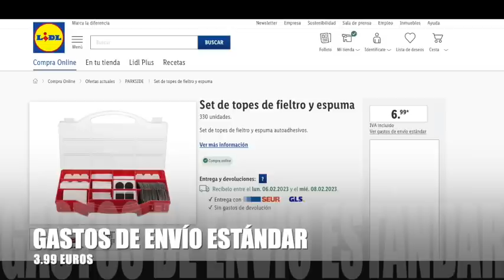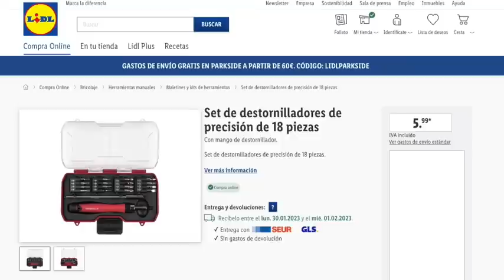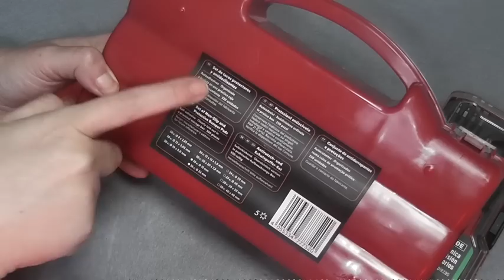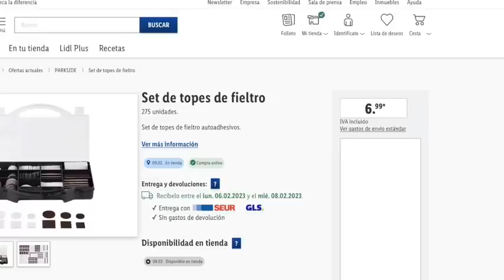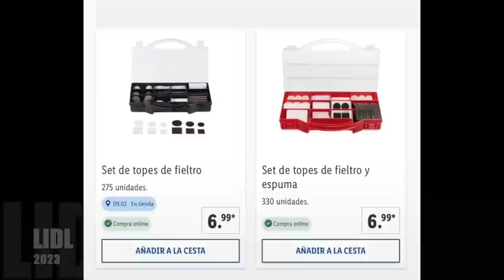LIDL Accesorios Parkside que NECESITAS en algún momento 🧰⚒️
Webs 🔥 para ahorrar solo si compras por Internet

Puedes ver información para ahorrar en la propia web de más abajo, así como los artículos que se usan en este canal en la propia tienda de Amazon que son enlaces de Afiliación. (Enlaces de la descripción son de afiliación).

00:00 - 01:00 Presentación
01:00 - 10:49 Vemos todos los accesorios

1. .Si quieres información de cuándo vienen productos del Lidl, debes preguntar en atención al cliente del supermercado. Claramente se especifica que para saber si un artículo estará en tu tienda deber consultar con ésta. Consulta el Folleto las ofertas siempre de la tienda habitual

El resto de información se deja en la propia web tienes que poner la dirección de la web.

📝  www. msguely.info